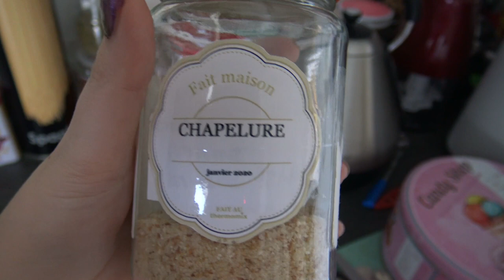Mes actions zéro déchets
En 2018 suite à mon rééquilibrage alimentaire j'ai commencer quelques actions pour réduire mes déchets au quotidien !